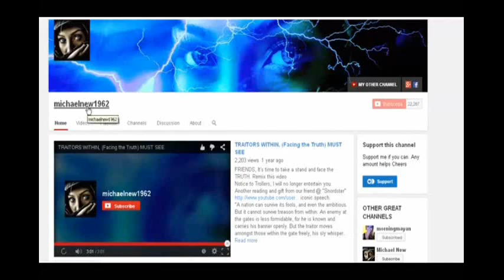Message to all my Wonderful Subscribers